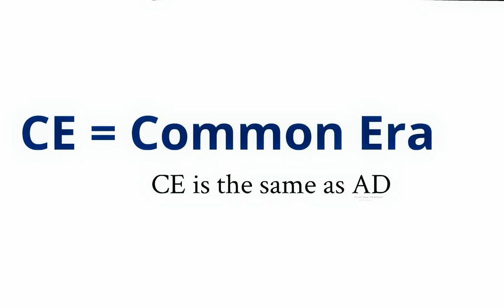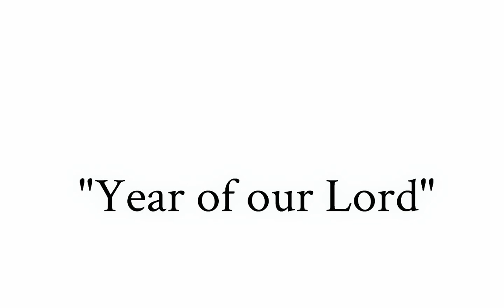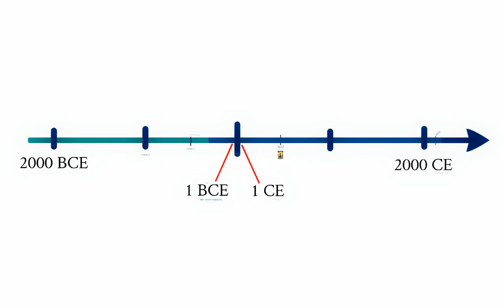BC/BCE and AD/CE - Chronological Thinking